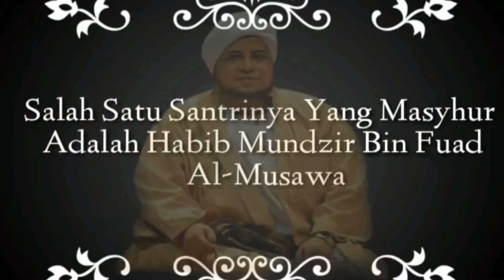Ungkapan Ulama Terkemuka Mengenai Sosok Guru Mulia Al Habib Umar bin Hafidz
Abah Guru Sekumpul, Al Habib Mundzir Al Musaawa, Ustadz Abdul Somad dan Syekh 'Ali Jum'ah (Mufti Mesir) mereka mengungkapkan kemuliaan sosok Guru Mulia Al Habib Umar bin Hafidz

Semoga menambahkan kecintaan kita kepada Guru Mulia Al Habib Umar bin Hafidz dan Para Ulama serta Habaib.